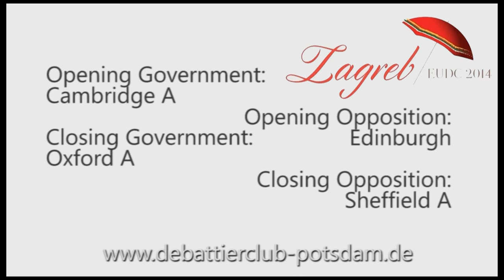2/8 EUDC 2014 Zagreb Main Final Edinburgh A Opening Opposition 1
Main Final European Universities Debate Championship 2014 in Zagreb

1st Speaker from Opening Opposition from Edinburgh A

Motion: THBT the feminist movement should oppose military interventions which claim to further women's rights.

Opening Government: Cambridge A
Opening Opposition: Edingburgh A
Closing Government: Oxford A
Closing Opposition: Sheffield A (Winner)